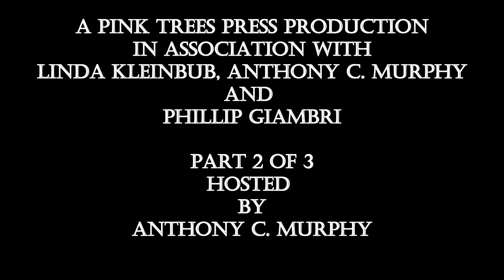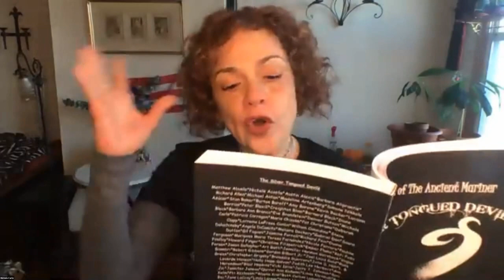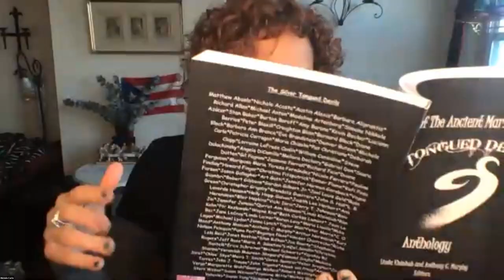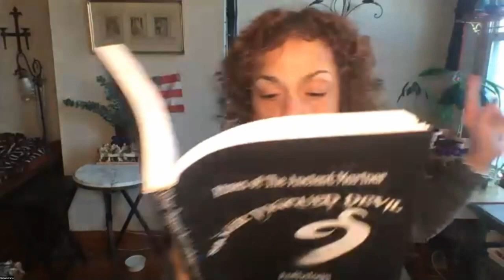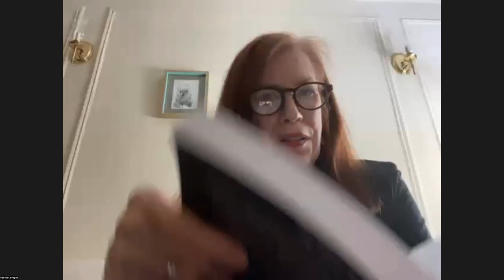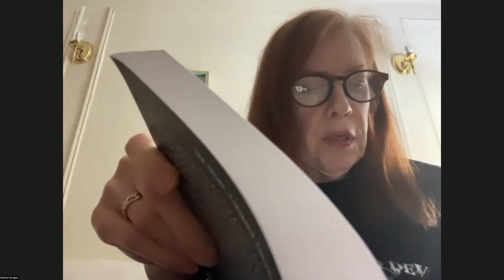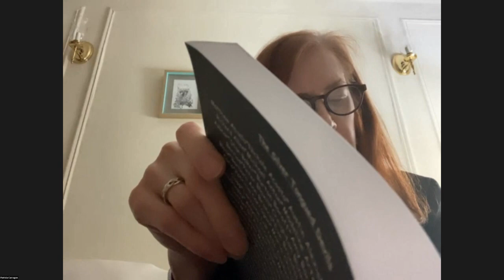Silver Tongued Devils Anthology Book Launch Reading Part 2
The Rimes of The Ancient Mariner Silver Tongued Devils Anthology book launch reading, an international ZOOM event January 23,2021. A Pink Trees Press production in association with Linda Kleinbub, Anthony C. Murphy and Phillip Giambri. Part 2 of 3 hosted by Anthony C. Murphy.